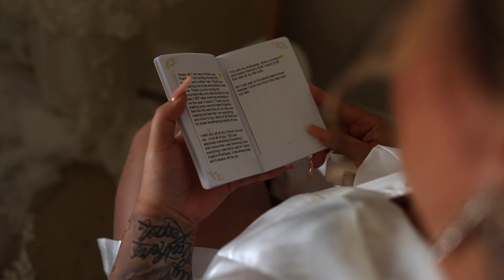The Rodriguezs | A FIESTA OF LOVE IN MEXICO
Under the warm Mexican sun, on the golden sands of Playa del Carmen, Brianna and Hector embarked on a journey of love that would be forever etched in the hearts of all who attended. Friday, August 4, 2023, marked not only the union of two souls but a celebration of love drenched in tequila and the vibrant spirit of Mexico.

The venue, a beachside oasis, resonated with the lively rhythm of mariachi music and the scent of the ocean breeze. Surrounded by the azure waters of the Caribbean, Brianna and Hector exchanged vows, promising to navigate life's journey together with the same passion and zest that had brought them to this moment.
The air was infused with the spirit of celebration, and the couple's love story unfolded against the backdrop of swaying palms and the rhythmic sound of the waves. The vibrant hues of bougainvillea adorned the ceremony space, creating a kaleidoscope of colors that mirrored the lively energy of the couple.

Brianna, radiant in a flowing gown that captured the essence of the ocean breeze, walked down the sandy aisle to join Hector beneath a floral-adorned arch. The ceremony was a blend of tradition and the laid-back charm of a beach wedding, with the couple sealing their vows with a kiss as the sun dipped below the horizon.
The celebration kicked off with a tequila-infused cocktail hour, where guests were greeted with a variety of handcrafted margaritas and shots of the finest Mexican tequilas. The atmosphere buzzed with laughter, clinking glasses, and the joyous sound of mariachi melodies that invited everyone to join the fiesta.

The reception, held beneath a canopy of twinkling lights, embodied the lively and warm spirit of Mexico. Long wooden tables adorned with succulents, cacti, and vibrant flowers created a scene reminiscent of a Mexican mercado. The couple's love for adventure and travel was reflected in the table names, each named after a city that held a special place in their hearts.

As the night unfolded, guests were treated to a feast of Mexican delights, from street-style tacos to flavorful salsas and guacamole. The dance floor became a stage for the celebration, where friends and family, fueled by the energy of the tequila, danced the night away to a mix of traditional Mexican tunes and modern hits.
The cake cutting, a playful moment between Brianna and Hector, was followed by heartfelt toasts and the release of sky lanterns that floated into the night sky, carrying the wishes and blessings of all who were present.
As the evening came to a close, Brianna and Hector, surrounded by the love and laughter of their nearest and dearest, took a moment to gaze at the starlit sky and the vast expanse of the Caribbean. Mexico, with its vibrant colors, lively music, and the taste of tequila lingering in the air, had witnessed a love story that transcended borders—a celebration of two souls bound together by the magic of a Mexican fiesta and the promise of a lifetime of joy, laughter, and endless love.

Cheers Friends,
Jade Petersen